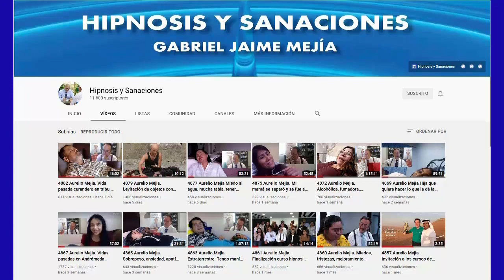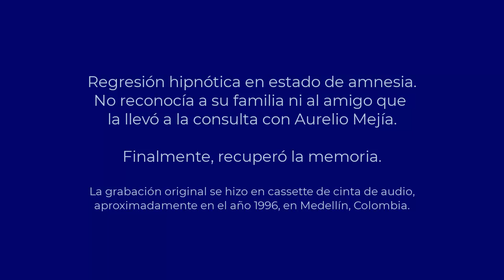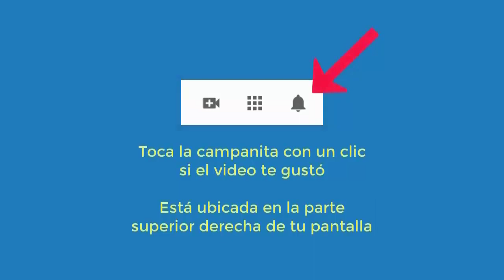5149 Aurelio Mejia hipnosis. Vida pasada en Venezuela, época Bolivar en Venezuela Estaba en un esta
Hipnosis introspectiva por Aurelio Mejía. Vida pasada en Venezuela, época Bolivar en Venezuela. Estaba en un estado de amnesia y recuperó la memoria. Medellín, Colombia, aproximadamente 1996.